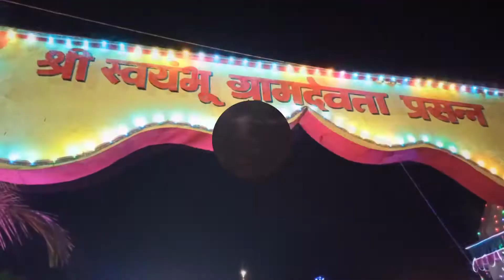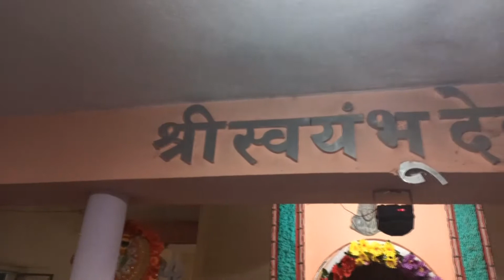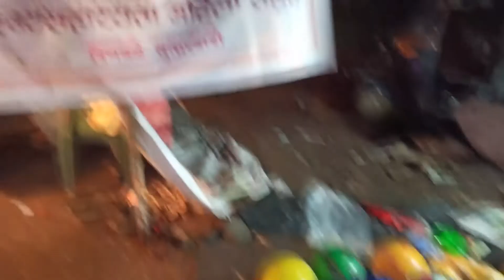swayambhu mandir saptah Digaule goan